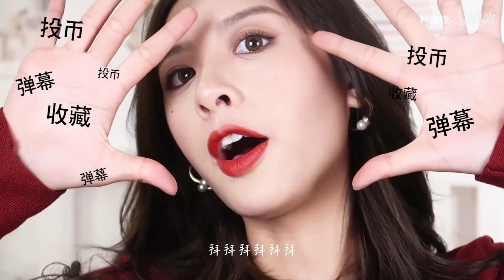Lin's makeup ｜ 港风复古妆容 ｜秒变气质大美女 | 重返90年代